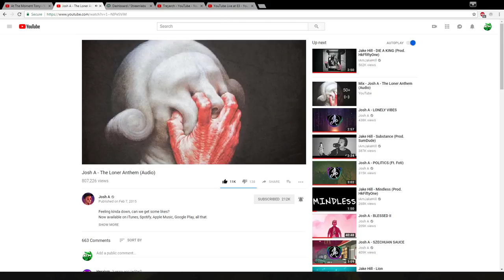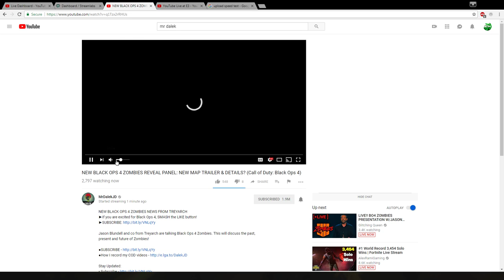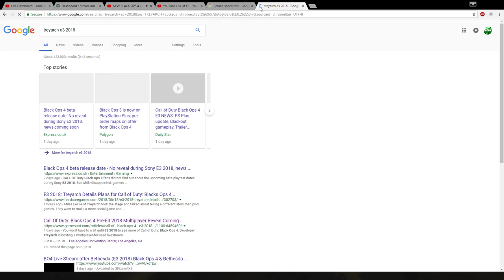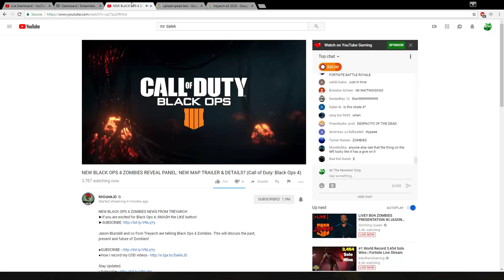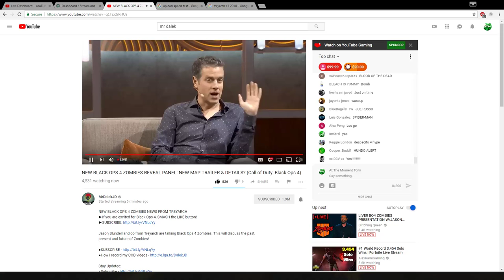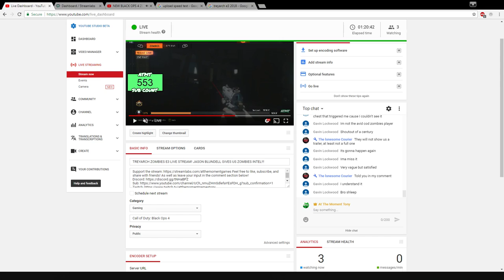TREYARCH ZOMBIES E3 LIVE STREAM! JASON BLUNDELL GIVES US ZOMBIES INTEL!!!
As well as leave your input in the comment section below!